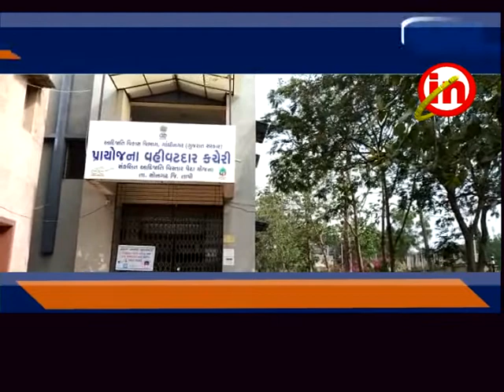સોનગઢ : મંત્રી મુકેશ પટેલના અધ્યક્ષસ્થાને આદિજાતિ વિકાસ મંડળની બેઠક યોજવામાં આવી